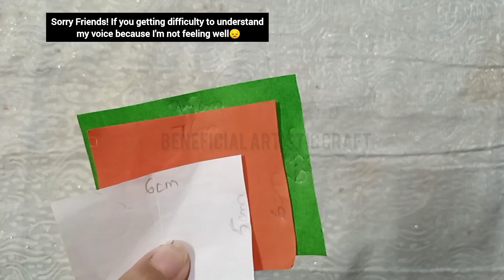Badge Making With Paper | Independence Day Badge Making Easy/Independence Day Badge Idea#papercraft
In this video, I'll show you that how to make badge with paper form three squares. I hope you like it.

Beneficial Artistic Craft 💞♥️

beneficial artistic craft
14 August badge
15 August badge
independence day badge from Paper
batch from Paper
Indian batch
badge for 14 august
Independence day decoration
how to make 14 august batch
august decoration ideas
How to make 15 august batch
Independence day badge
Independence Day batch
how to make 14/15 august badge
 independence day
batch from Paper